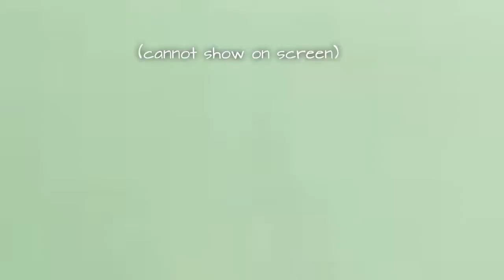The Teaming Trio vs. PugmanTACO